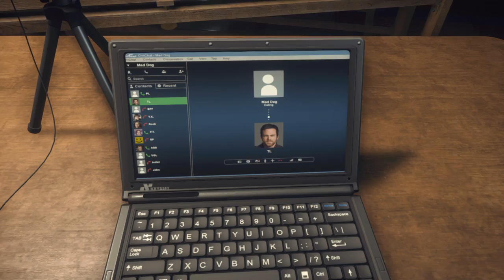バトルフィールド ハードライン_エピソード(シングルプレイモード) 冒頭ゲームプレイ３(終) BFHL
ステルスアクションですね
普通のBFだと思って遊ぶと肩透かしを食うかも